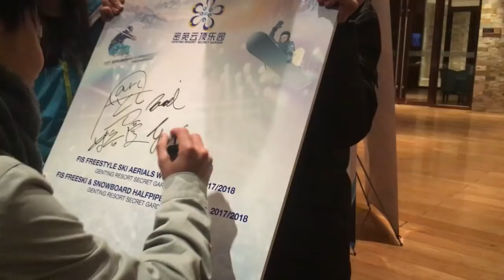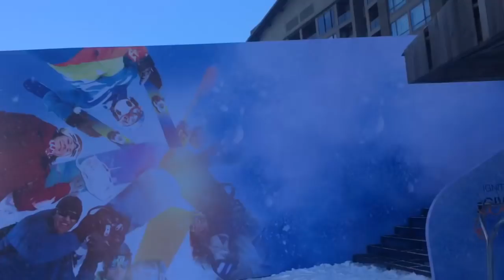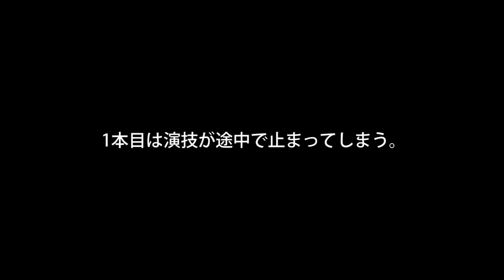フリースキーワールドカップ中国大会のVlog（北京・シークレットガーデン）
こんにちは！Total Skiing Fitnessへようこそ！
このチャンネルはスキーが好きな方、スポーツが好きな方、旅が好きな方に向けたチャンネルです！

この動画は、「フリースキーワールドカップ中国大会のVlog（北京・シークレットガーデン）」です！
質問­や、リクエストがあればコメント欄にお願いします！！